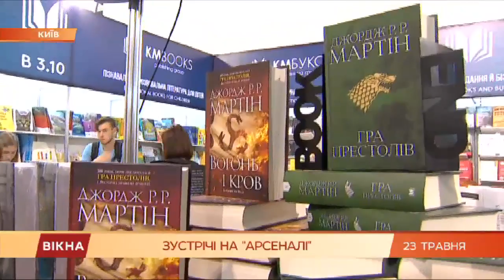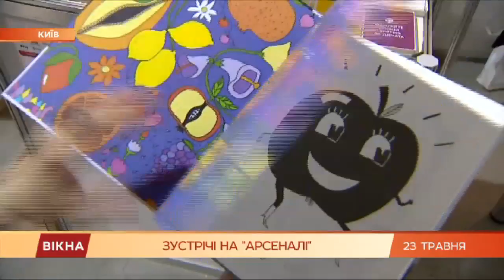Зеленский и "Игра престолов": фурор второго дня Книжного Арсенала | Вікна-Новини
Второй день Книжного арсенала. Куча презентаций и посетителей.

Вчера на открытии побывал Петр Порошенко.

Сегодня арсенал посетил Владимир Зеленский и купил там книги для детей. Читает ли сам новый президент и что представили читателям - Эмма Антонюк.